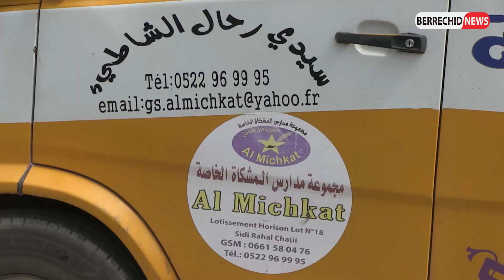مجموعة مدارس المشكاة الخاصة بسيدي رحال تبصم على دخول مدرسي ناجح في احترام تام لشروط السلامة الصحية